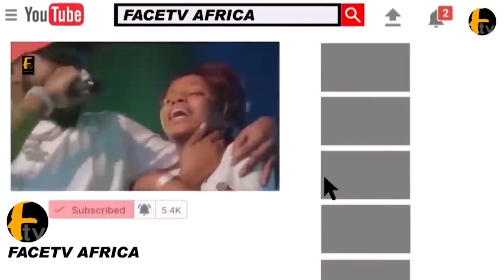Olofa Pays Courtesy Call on A Foremost Crown Prince of Offa Prof. Jamiu Oyawoye on his 94 Birthday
Olofa Pays Courtesy Call on A Foremost Crown Prince of Offa Prof. Jamiu Oyawoye on his 94 BirthdayFace tv Africa Face tv Africa Facetv Africa Face tv AFrica Facetv Africa Facetv Africa and Music face: Real Indigenous Nigerian Music. We profile top performance, top rated Nigerian musicians, legends, events, video musicals and we dish them out to you from a Nigerian point of view.